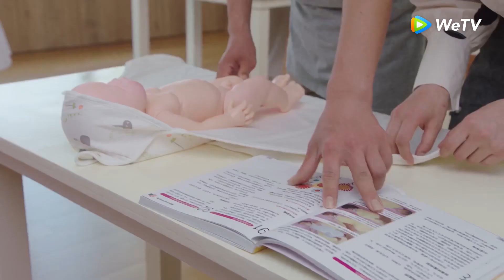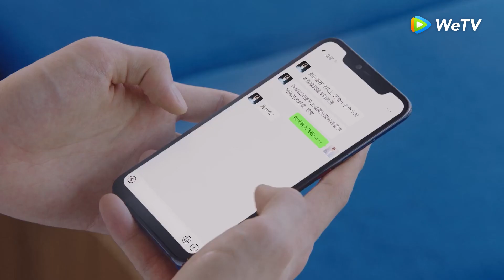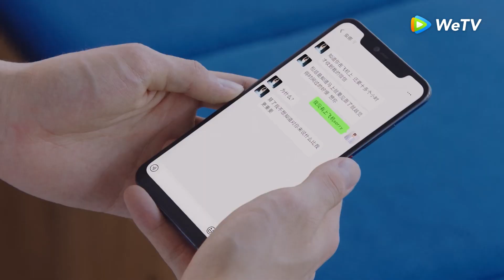Highlight EP13 Jiaxin tiba-tiba pingsan! | You Are My Destiny | WeTV【INDO SUB】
Di kapal pesiar menuju Bahama, Chen Jiaxin bertemu dengan Wang Xiyi yang berpendidikan tinggi, pewaris perusahaan besar. Di perjalanan, mereka saling membantu, memainkan akting hingga secara tidak sengaja masuk ke jenjang cinta satu malam yang menuntun mereka masuk ke dalam kehidupan satu sama lain sebagai pasangan menikah yang tidak dapat bercerai karena kehamilan dan tekanan keluarga. Tak lama setelah pernikahan, Chen Jiaxin pun hamil. Sebuah pernikahan kontrak dengan perjanjian pranikah rahasia tentang perceraian dan untuk melepaskan anaknya ke Wang Xiyi sehingga dia dapat menikahi orang yang dia cintai. Kesalahpahaman menyebabkan keguguran. Karena patah hati, Chen Jiaxin melakukan perjalanan ke Hongaria. Di sana dia menanggung cobaan dan kesengsaraan. Tetapi dengan ketekunan dan bantuan dari teman-teman, dia menjadi ahli barang antik keramik yang hebat. Sementara itu, setelah perpisahan lebih dari tiga tahun, Wang Xiyi pun sudah lebih dewasa dan menjadi seseorang yang mampu bertanggung jawab untuk keluarga. Kemudian, dia bertemu kembali dengan Chen Jiaxin secara kebetulan di Hongaria dan Chen Jiaxin memaafkannya. Mereka bersatu kembali dan bekerja sama dalam menghadapi semua rintangan hidup.

Pemeran: Xing Zhaolin, Liang Jie